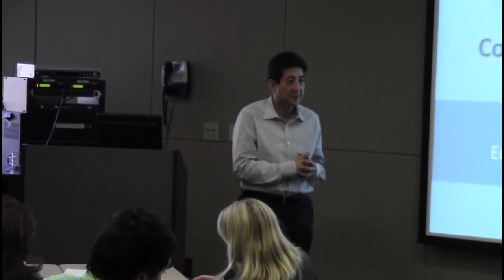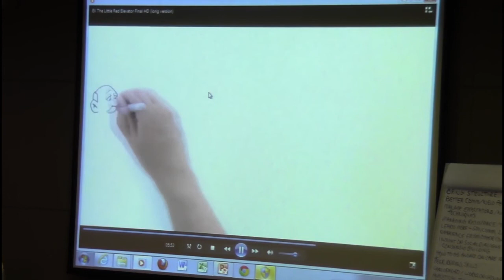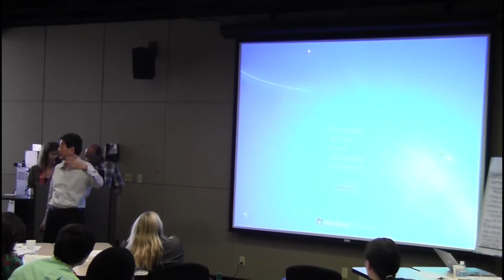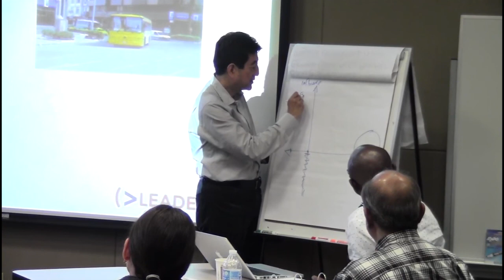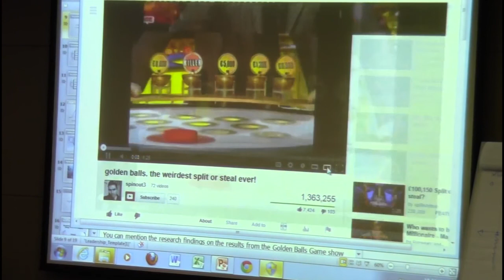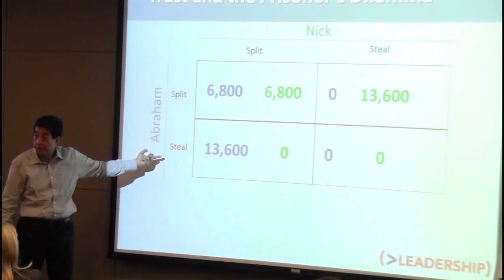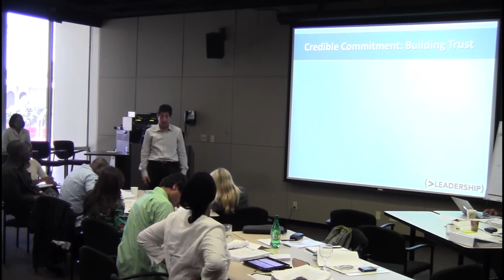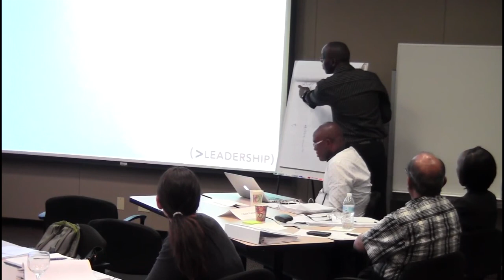"Constraints to Collective Action" Ed Campos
World-Bank Annenberg Project on Communication and Governance Reform